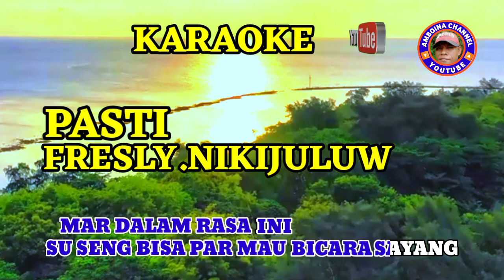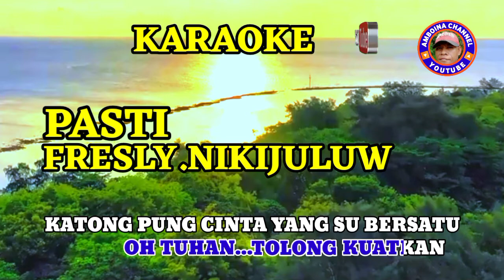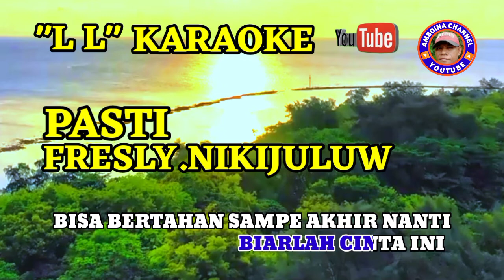KARAOKE.PASTI - FRESLY.NIKIJULUW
KARAOKE TANPA VOKAL.PASTI.FRESLY.NIKIJULUW